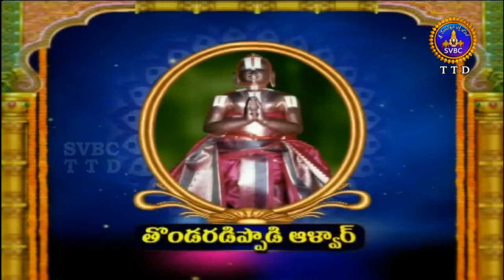ఆళ్వార్ శ్రీసూక్తి | Alwar Srisukti | EP 2428 | 05-08-19 | SVBC TTD